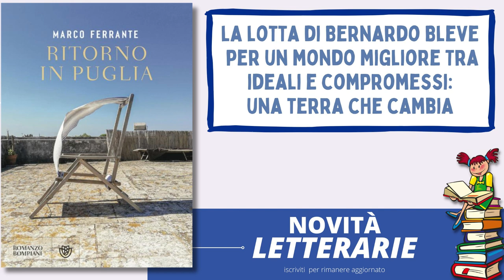Ritorno in Puglia di Marco Ferrante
il libro Ritorno in Puglia dello scrittore Marco Ferrante